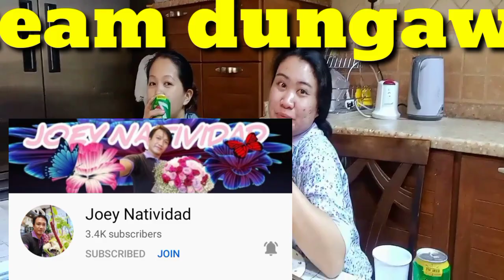SAUDIAN DAY(SAUDI NATIONAL DAY)//BUHAY KATULONG//MUKBANG//Inday cheeng